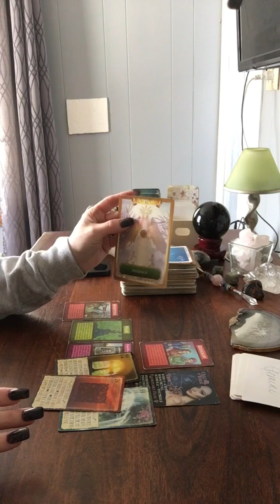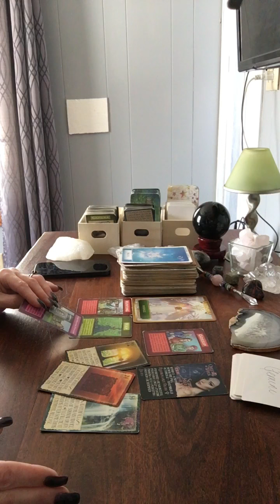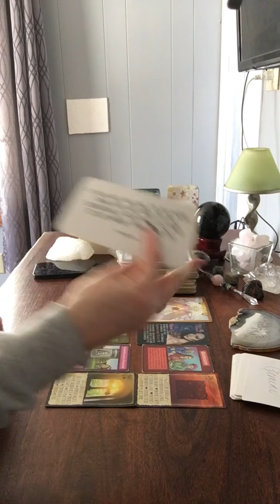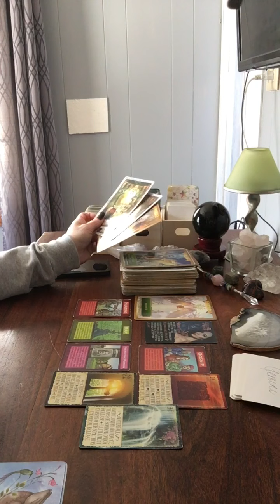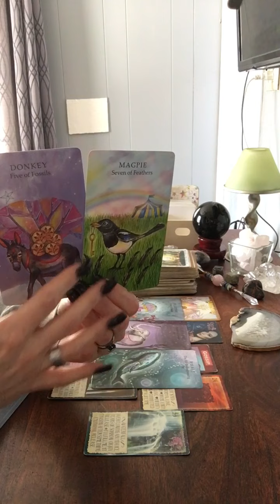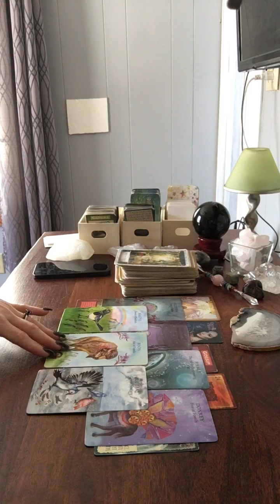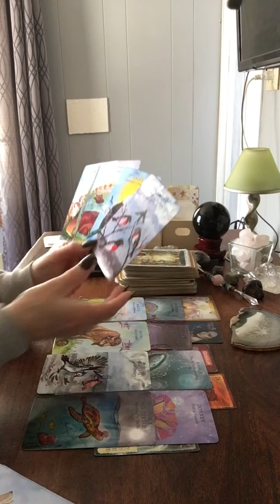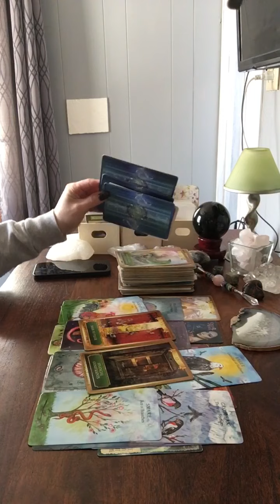Gemini- bad reputation